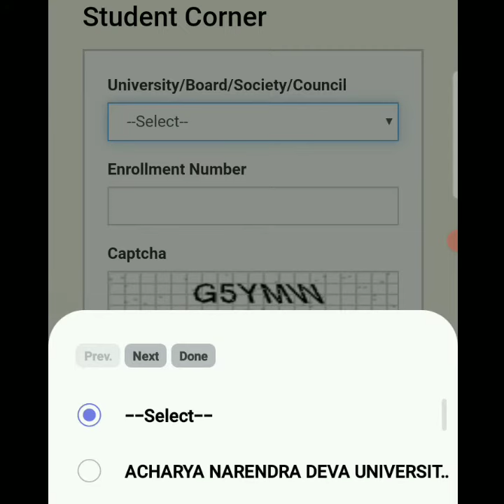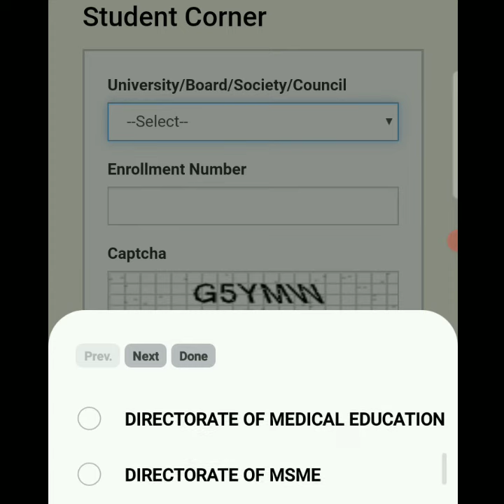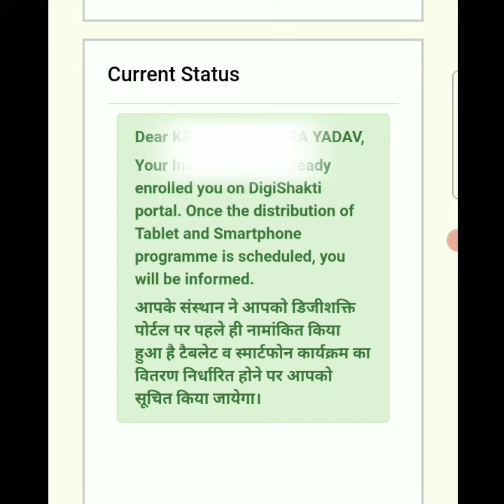स्मार्टफोन और टेबलेट किसको मिलेगा | Smartphone yojana | Tablet yojana uttarpradesh